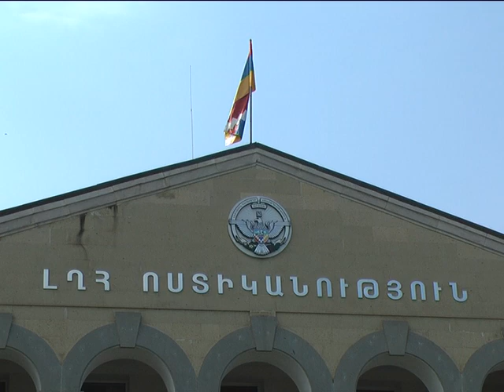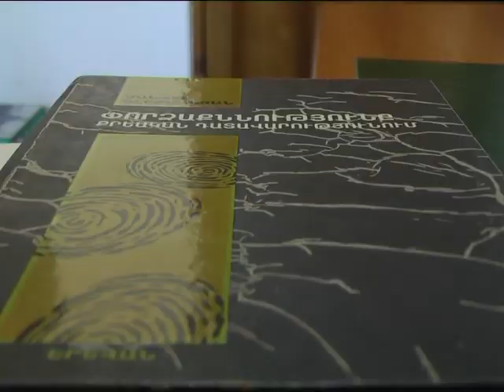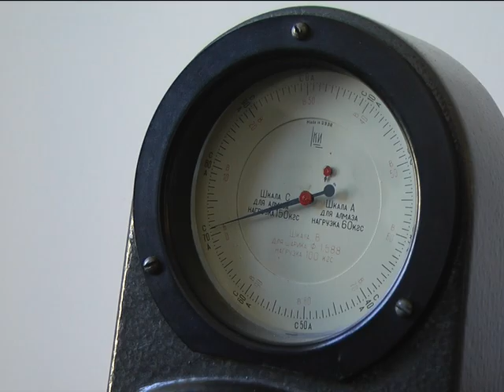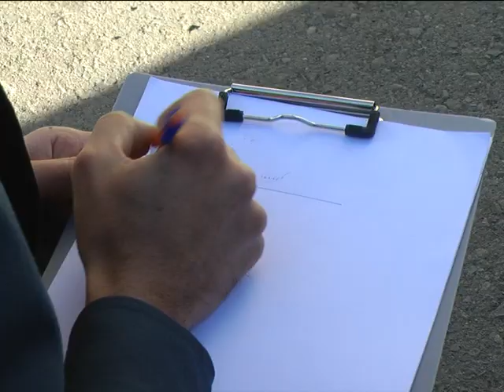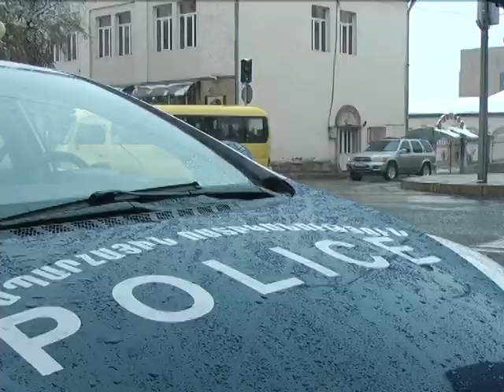«02» հաղորդում 15.12.2017